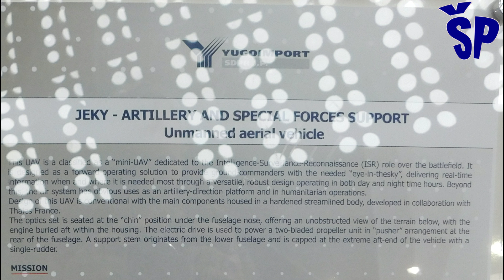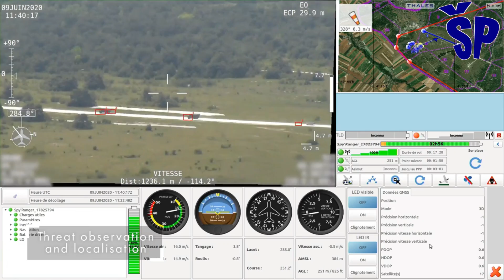Nova srpska bespilotna letelica Jeky The New Serbian UAV Jeky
Presentation of the new unmanned aircraft created in cooperation between the domestic company "Yugoimport-SDPR" and the French company "Thales".
The Jeky drone is primarily intended for reconnaissance in special operations units and in artillery units for the correction of artillery fire.
It belongs to the class of mini-unmanned aerial vehicles that carry out information gathering, surveillance and reconnaissance missions over the battlefield, that is, the so-called "ISR" missions of "Intelligence-Surveillance-Reconnaissance".
It plays the role of a forward reconnaissance system that helps commanders of units on the ground as their so-called "eyes in the sky" by providing them with information day and night in real time where and when they need it, thanks to their all-round and robust design.
Apart from this function, this aerial platform is used to guide and direct artillery fire as well as in humanitarian operations.
Predstavljanje nove bespilotne letelice nastale u kooperaciji domaće kompanije "Jugoimport-SDPR" i francuske kompanije "Thales".
Jeky bespilotna letelica je prvenstveno namenjena za izviđanje u jedinicama za specijalne operacije i u artiljerijskim jedinicama za korekciju artiljerijske vatre.
Ona pripada klasi mini bespilotnih letelica koje vrše misije prikupljanja informacija, nadzora i izviđanja iznad bojišta odnosno takozvane “ISR” misije “Intelligence-Surveilance-Recconaissance”.
Ima ulogu isturenog izviđačkog sistema koje pomažu komandirima jedinica na zamlji kao njihove takozvane “oči na nebu” obezbeđujući im informacije danju i noću u realnom vremenu gde i kada im je to potrebno, pomoću njihovog svetranog i robustanog dizajna.
Osim ove funkcije ova vazduhoplovna platforma se koristi za navođenje i usmeravanje artiljerijske vatre kao i u humanitarnim operacijama.